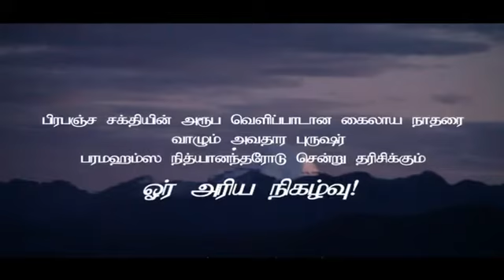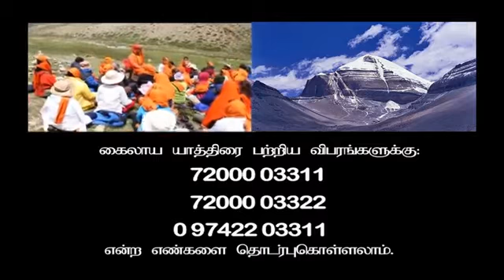கைலாயம் - பிரபஞ்ச சக்திகளின் சங்கமம்